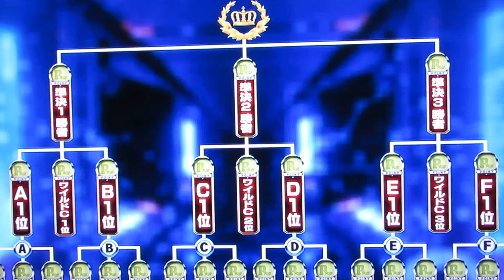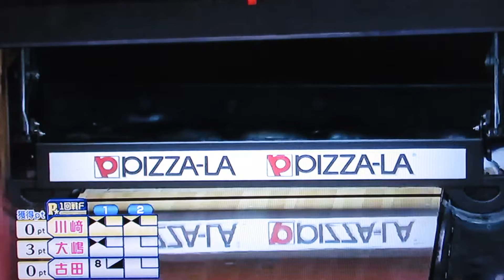Pリーガー、(川崎由意プロ＋大嶋有香プロ＋古田翔子プロ)2022.第3戦.1回戦Fグループ(始まり～2フレ)2022.9/TMS隊/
※Pリーガー/P★リーガー/P✩リーガー/P★リーグ/2022.9/
新シリーズ2022.第3戦.1回戦Fグループ(始まり～2フレ)

.川崎由意プロ(KAWAYIポップガール)
.大嶋有香プロ(気まぐれ✩ヴィーナス)
.古田翔子プロ(発展途上!ひまわり娘)